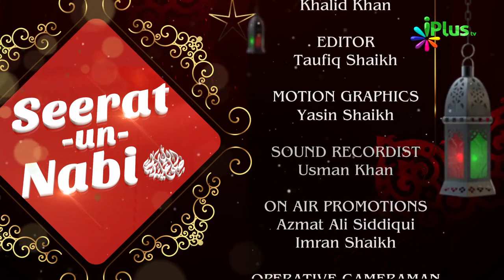Seerat Un Nabi saw Ep 08 By Muhammad Kazim iPlus TV Nabi Ki Zindagi